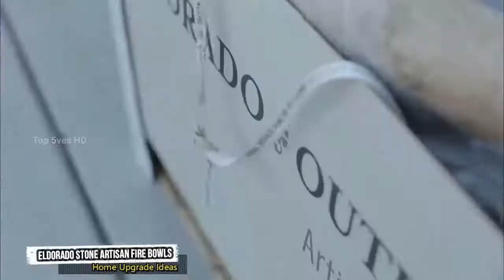Amazing Home IDEAS That Will UPGRADE Your SWEET HOME PART 12